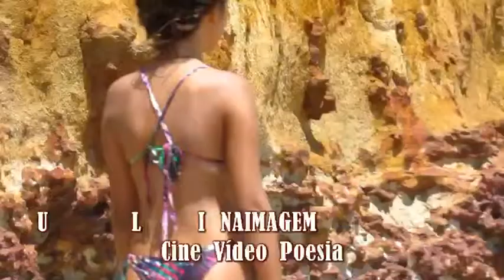Um Giro Pelo Litoral de São Francisco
Um Giro Pelo Litoral de São Francisco - Lagoa Doce e Guaxindiba - Fulinaíma Produções - Blog Show Francisco